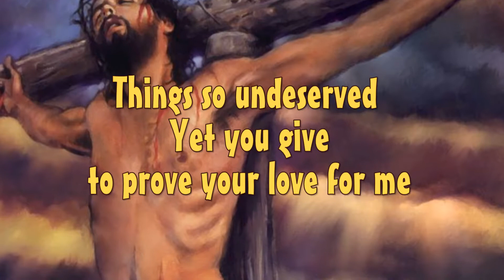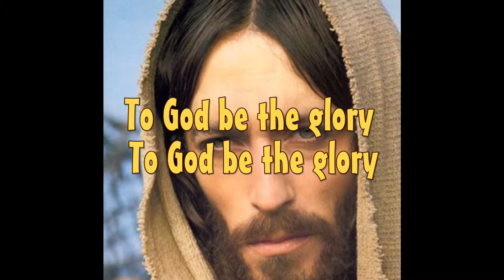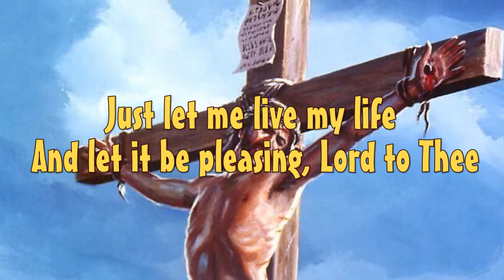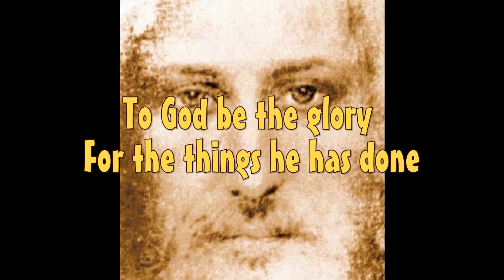To God Be The Glory - Ang Dios Gugma Music Ministry Song